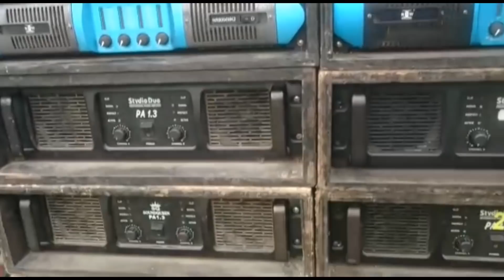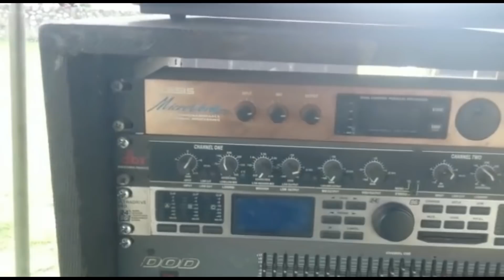SUASANA PERSIAPAN CHEK SOUND SYSTEM SE NGANTANG RAYA.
PERSIAPAN CHEK SOUND SYSTEM SE NGANTANG RAYA.